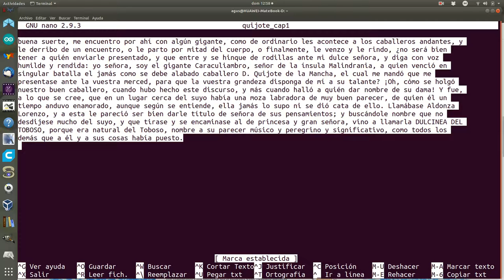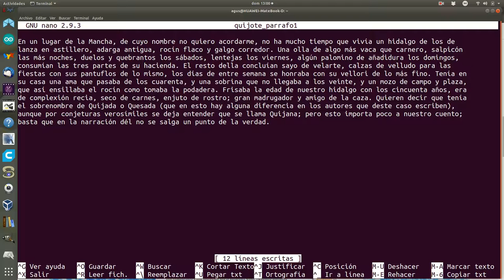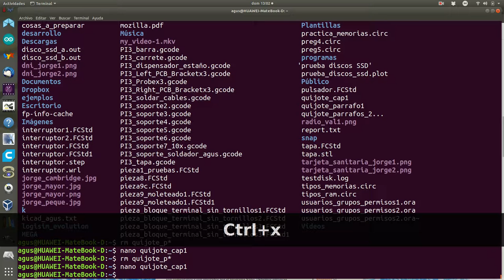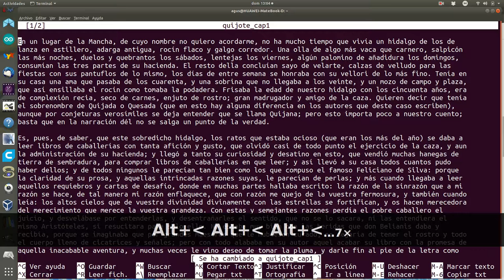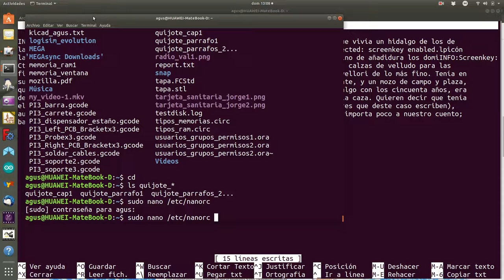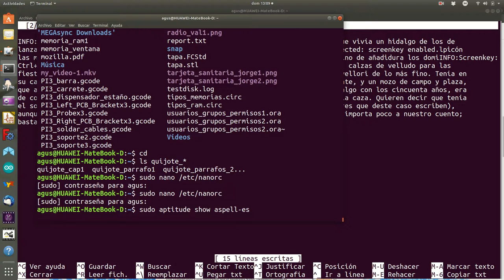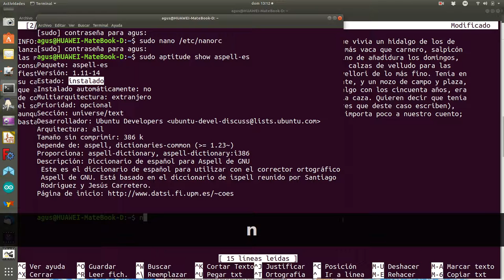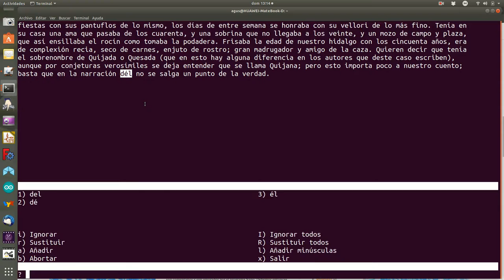nano2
Insertar ficheros en el buffer actual y en nuevos buffers. Opciones de deshacer(undo) y rehacer(redo) en el editor nano.